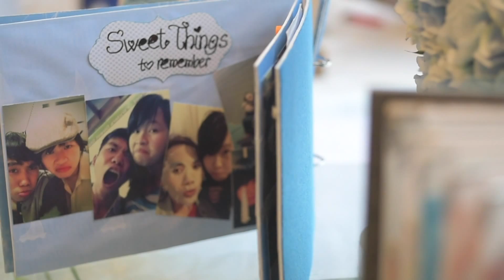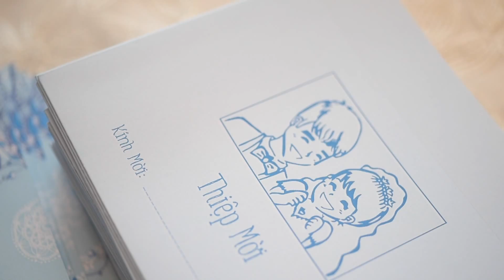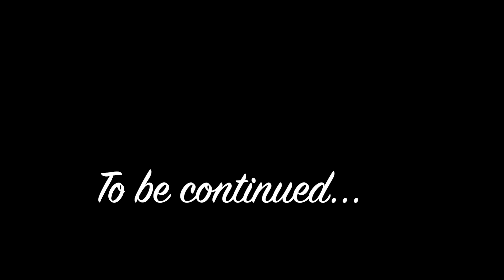13/3/2016 sbsn wedding in hanoi p1 Venue n decorations